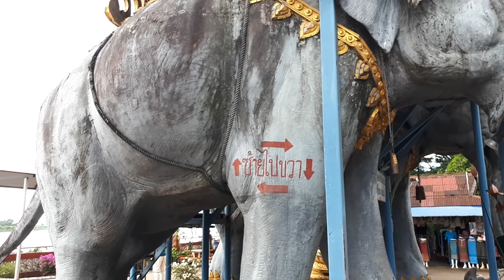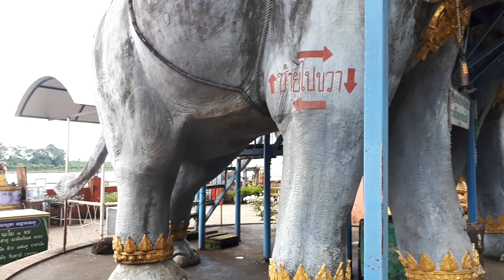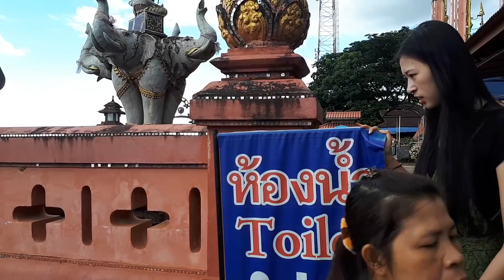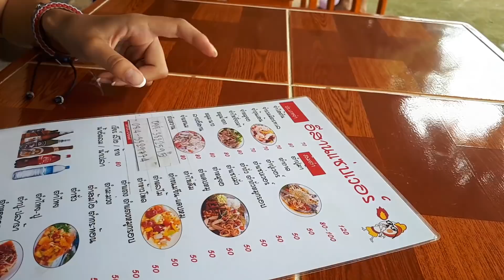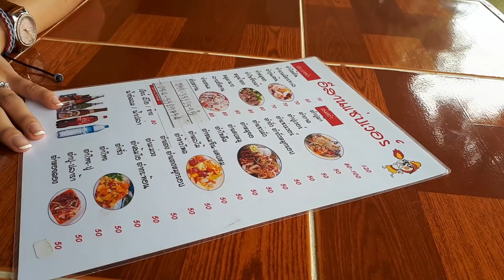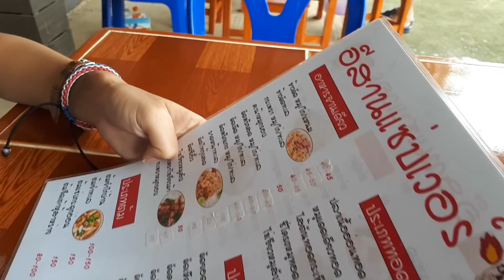ครั้งแรกที่พี่อันแน่พาน้องแป้งเที่ยวในเชียงแสน